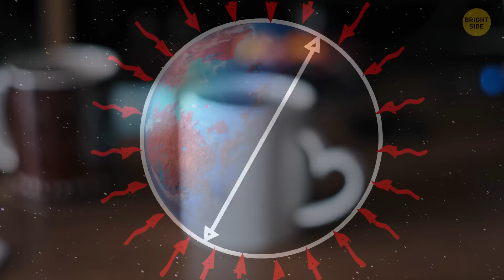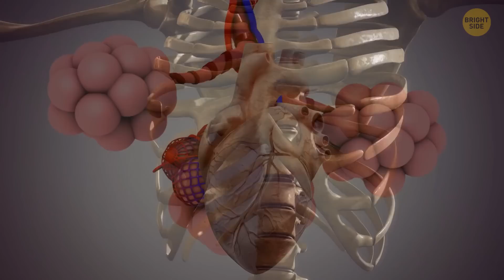What Would Your Life Be Like On a High Gravity Planet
Imagine living on a planet with super high gravity – everything would feel way heavier! Even simple things like walking or lifting your arm would be a real workout. You’d feel like you were carrying extra weight all the time, and jumping? Forget about it! Your muscles would have to be super strong just to move around, and even your bones would need to be tougher. Buildings and cars would have to be built super sturdy to handle the pressure. It would definitely be a whole different world!